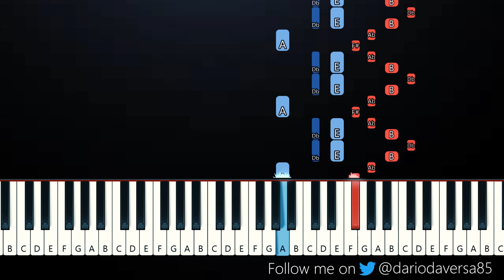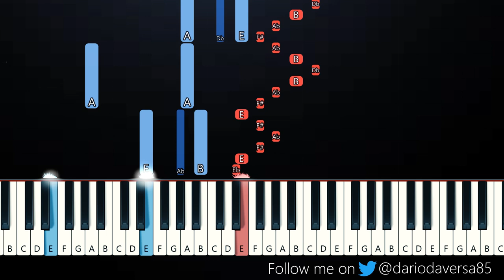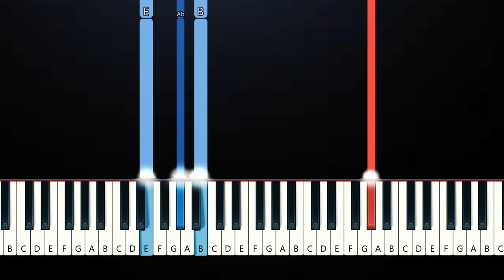JVKE - golden hour (Piano Tutorial)